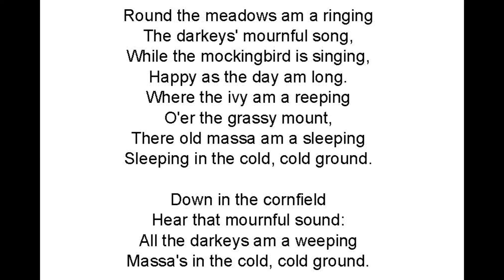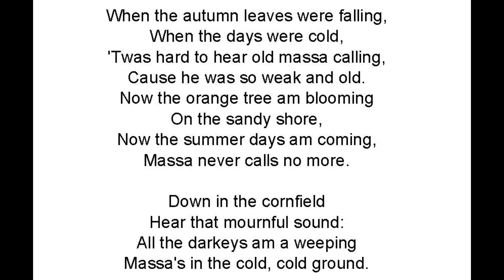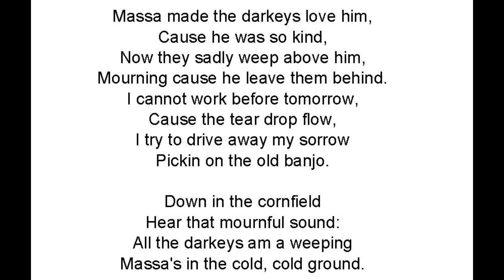Massa's In The Cold Ground